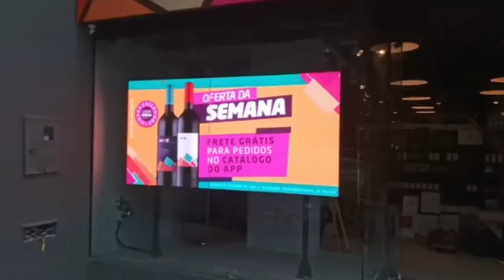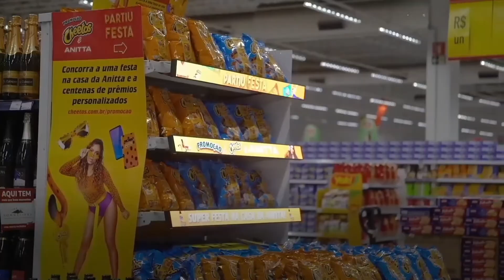Confira alguns dos nossos cases e projetos com Painéis de LED para Pontos de Vendas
A LedWave é especialista em projetos com painéis de LED para vários segmentos de mercado, e com destaque para PDV, desenvolvendo projetos personalizados para transformar a experiência do consumidor, fora e dentro da loja, em algo atrativo, interativo e memorável.

Digitalize! Transforme o seu negócio em luz e movimento!